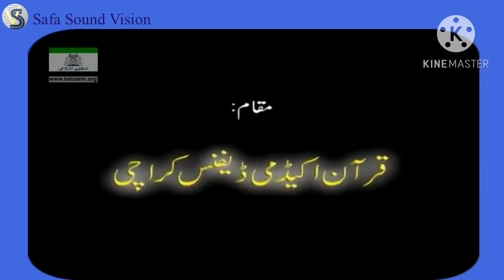Saut ul Quran-085 : Surah AT TAUBAH 109 -129 By Dr Israr Ahmed